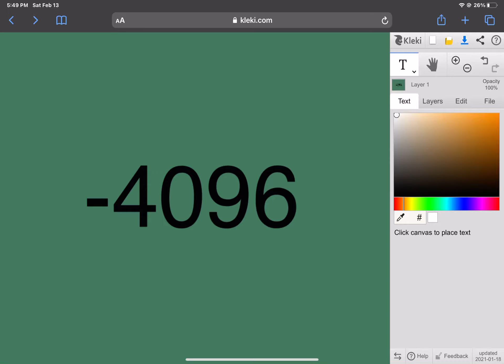Negative 4096 Tile